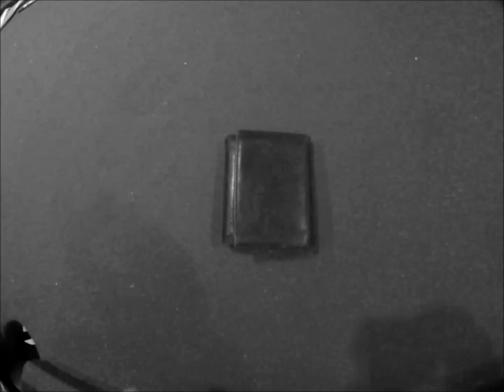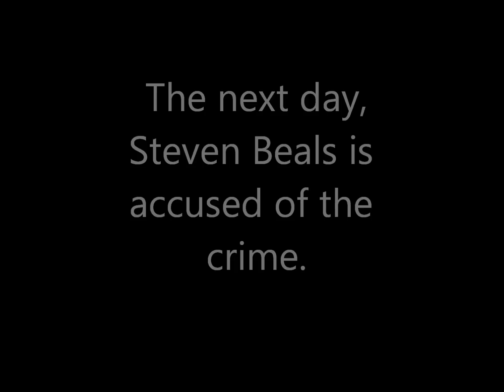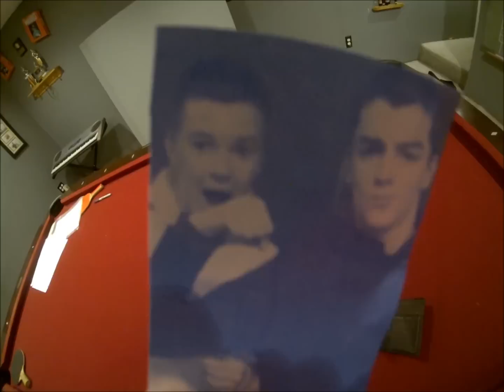Silent Movie 1920s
Jeremy Longchamp
Kassidy Lelievre
Mike Infantino
Alyssa Dillon